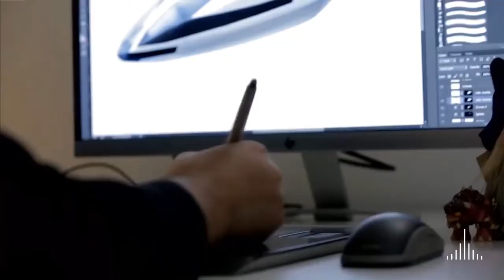Uber Air - Uber´s Electric Flying Taxi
To bring uberAIR to market, we plan to partner with three ‘launch cities’. This will allow for a balance between focus and city diversity that will set the service up for long-term success.

Dallas and Los Angeles were previously announced as the first two launch cities, and we are now seeking an international city as the third partner. These three cities will be the first to offer uberAIR flights, with the goals of operating demonstrator flights starting in 2020 and beginning commercial operations in 2023.

We’ve been thrilled by the inbound interest from the international community, and we’ve now formalized a process to submit an Express of Interest whereby cities can engage with Uber directly and articulate their views on how uberAIR can positively impact their market and how they can help in launching and scaling the service.

Fast-forwarding to the future of on-demand, urban air transportation

Vertical takeoff and landing (VTOL) aircraft will bring far-reaching changes to our cities and our lives—quicker daily commutes, less traffic congestion, and cleaner air around the world. Uber Elevate has already started exploring the barriers we’ll need to overcome to make this a reality. Read our white paper to learn more about the future.

White Paper Abstract

Imagine traveling from San Francisco’s Marina to work in downtown San Jose — a drive that would normally occupy the better part of two hours — in only 15 minutes. What if you could save nearly four hours round-trip between São Paulo’s city center and the suburbs in Campinas? Or imagine reducing your 90-plus minute stop-and-go commute from Gurgaon to your office in central New Delhi to a mere six minutes.

Every day, millions of hours are wasted on the road worldwide. Last year, the average San Francisco resident spent 230 hours commuting between work and home—that’s half a million hours of productivity lost every single day. In Los Angeles and Sydney, residents spend seven whole working weeks each year commuting, two of which are wasted unproductively stuck in gridlock. In many global megacities, the problem is more severe: the average commute in Mumbai exceeds a staggering 90 minutes. For all of us, that’s less time with family, less time at work growing our economies, more money spent on fuel — and a marked increase in our stress levels: a study in the American Journal of Preventative Medicine, for example, found that those who commute more than 10 miles were at increased odds of elevated blood pressure.